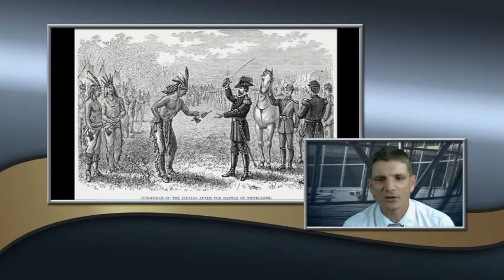Fallen Timbers and Treaty of Greenville for kids